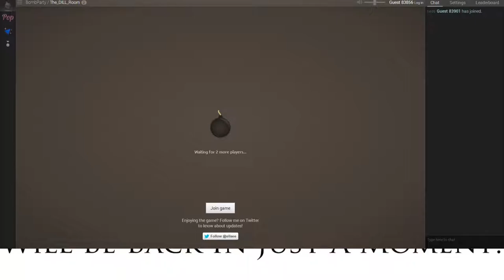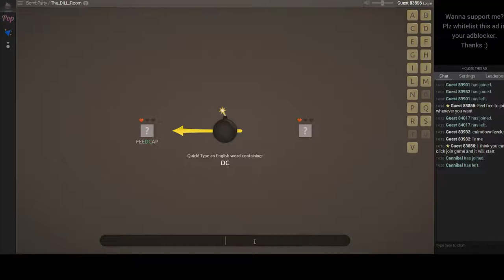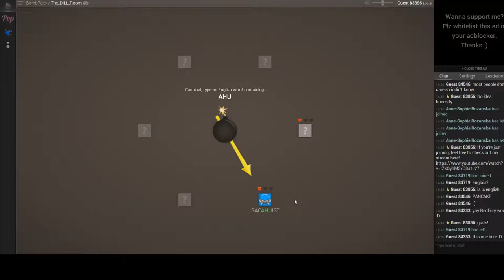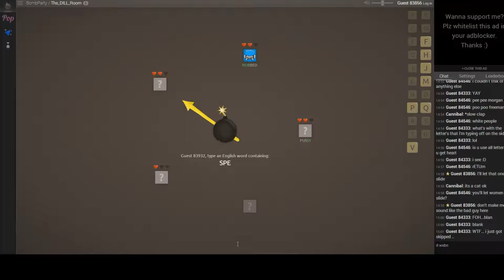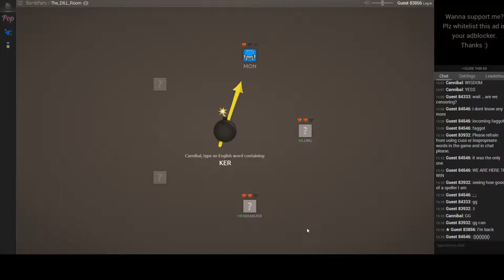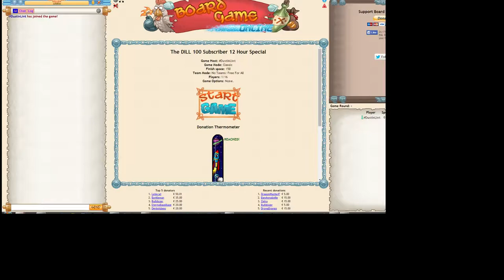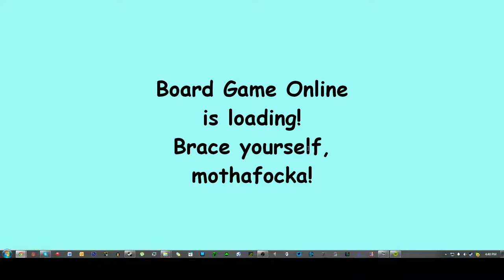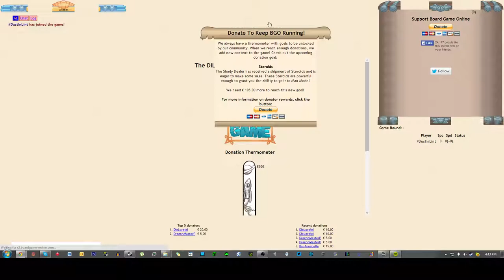The DILL 100 Subscriber 12 Hour Special [Part 2] - Free Online Multiplayer Games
Welcome to the DILL (DustInLint Livestream)!  Not only is this my first livestream ever, but this is going to be a special 12 hour long one if YouTube let's me for all the support I've received to get to 100 subscribers!

The docket for this livestream will consist of Dungeon Of The Endless, followed by a online, multiplayer game of some sort by popular demand, ending off with a spotlight for a game that I have never tried myself yet.

Docket for this stream! ► Dungeon Of The Endless, Multiplayer game to be decided by chat, ending with a spotlight for a game that I have never played before!

If you enjoyed the stream, there could be a lot more where that came from in the future!